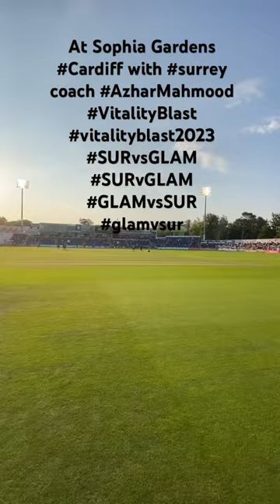At Sophia Gardens Cardiff with surrey coach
For video credits please comment
 |Full Schedule|PAK &IND in same group#MohammadAmir returns|PAK Announced ODI SQUAD VS NZ|

Pakistan Announced ODI SQUAD VS New Zealand 🏏🇵🇰🏆🇳🇿
Asiacup2023 Full Schedule|Pakistan & INDIA in same group
MohammadAmir returns

After Effects of Whitewash vs England|Ramiz Raja sacked

MCG Final tickets ENGvsPAK for only $10 they will drive you there as well

After India’s loss Vs ENG in 2nd Semi Final

Incredible Atmosphere|Fun time at Adelaide |2nd Semi Finals

Dancing Arshdeep Singh fans at Adelaide 2nd Semi Finals Vs ENG

Video Credits : please comment

LIVE🛑 PAKISTAN vs INDIA |Warm up

2021 belongs to Pakistan Cricket
T20I Cricketer of the Year:
M Rizwan✅
ODI Cricketer of the Year:
Babar Azam✅
Cricketer of the Year:
Shaheen Afridi✅
End of list 🙌

Finally ICC announced Schedules that
2024 T20WorldCup  USA WI ✅
2025 CT PAK ✅
2026 T20WorldCup  IND  SL ✅
2027 CWC27 SA NAM  ZIM✅
2028 T20WorldCup  AUS  NZ ✅
Just Amazing 🤩

T20WC2021

T20WorldCup2021

nationalt20cup
NationalT20

PakistanIsSafeForCricket

cricketmerijaan TeamIndia pakistaniwear pakistanisuits indianfashion pakistanifood indianwear IndianCricketTeam pakistanistreetstyle indianwedding pakistanfashion cricketlovers Pakistan T20WorldCup cricketfans pakistanzindabad pakistaniwedding